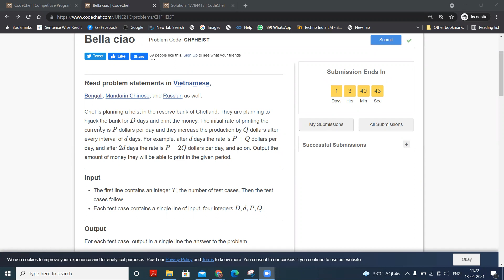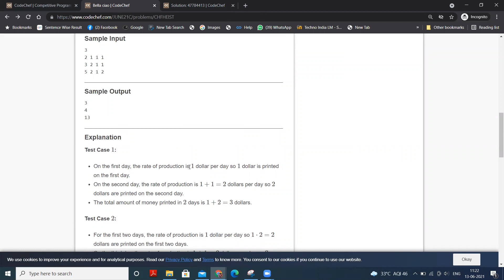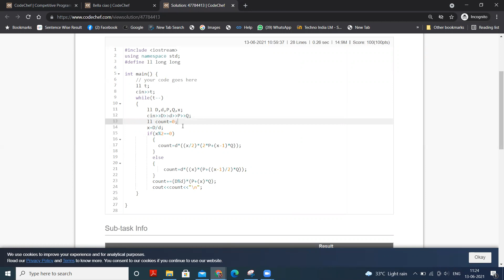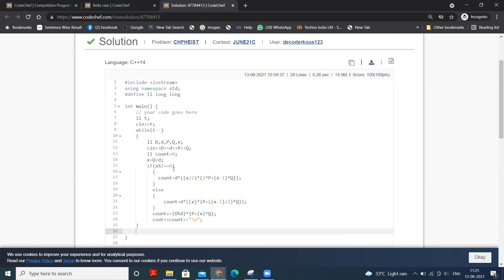Bella ciao Codechef Solution (100/100) || Problem Code: CHFHEIST || June Long Challenge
Proper solution and explanation of Codechef Long Challenge